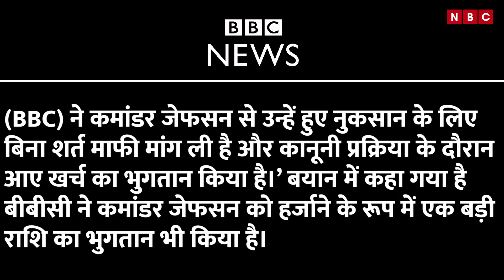26 साल बाद Princess Diana के इंटरव्यू के लिए BBC ने मांगी माफी। NBC HINDI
26 साल बाद Princess Diana के इंटरव्यू के लिए BBC ने मांगी माफी। NBC HINDI

Our Team:-
• Video Editor:  Ali Hasan
• Anchor: Neel Mani
• Follow Anchor on Instagram : gloriousneil